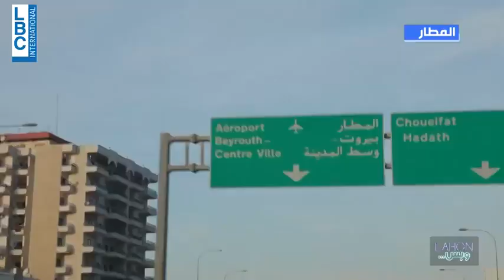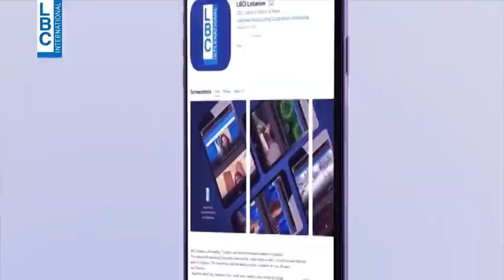لهون وبس - ايلي جلادة في الشارع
ايلي جلادة في الشارع
لمشاهدة حلقة لهون_وبس كاملة